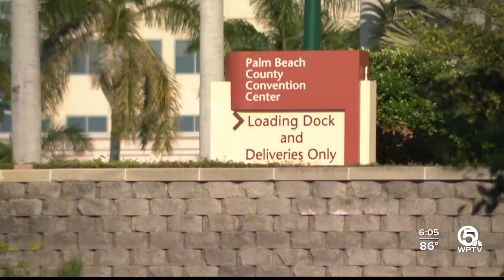Gov. Ron DeSantis's new book set to hit store shelves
Florida Gov. Ron DeSantis's new book, The Courage to be Free, is due to be released Tuesday, and already pre orders on Amazon have it ranked as a No. 1 best seller.